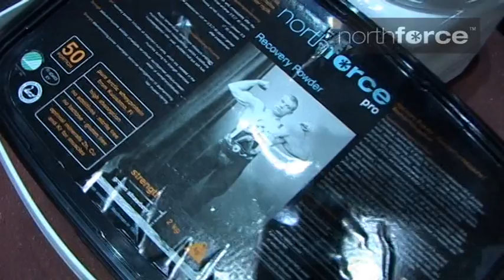Milko Tokola ja Northforce ennätystempauksen teossa 18.2.2012 (K15)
Milko Tokola nostaa painoja ammattimaisesti ja tähtää olympialaisiin apunaan myös Northforce. Katso, miten ennätysrauta liikahtaa tämän 19 v. 164 cm ja 77 kg sarjassa nostavan käsissä.
Ohjelma sisältää voimakkaita kohtauksia ja ihmisiä, eikä sitä suositella alle 15-vuotiaille!